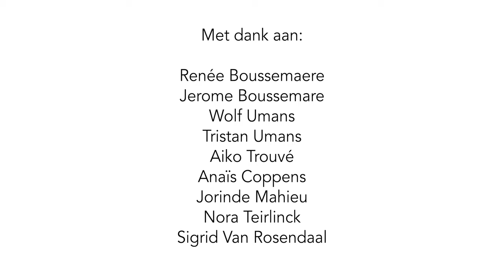Mijn schoen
Heb je al eens gemerkt dat de schoen van je papa groter is dan de jouwe? Er passen meer chocoladeventjes in ...  "Mijn schoen" past bij "De mooiste verslaving", 1 van de 5 Sinterklaasverhalen uit: Buitengewone Sinterklaasverhalen @Pelckmans.
Tekst & muziek: Marijke Umans, produced & mixed by Bert Huysentruyt